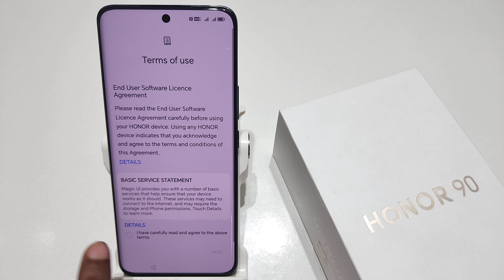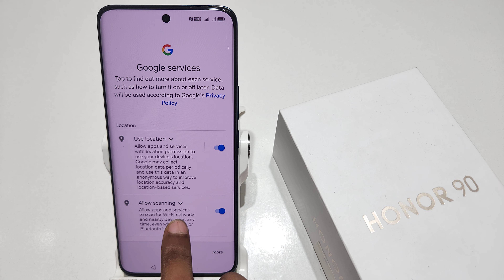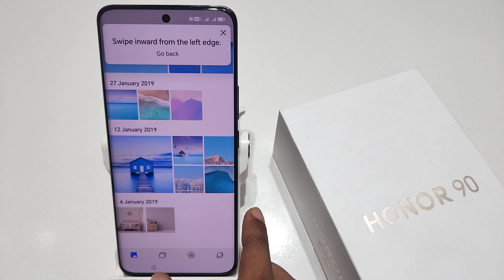How to done fast setup in honor 90 | Honor 90 5g me fast setup kaise kare